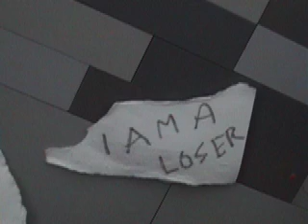Star Wars (A Day At The Death Star)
WOW !
100,000 video views the 12.Desember
Please don't rate this bad or flag it e.t.c this is the FIRST video animation i ever made, so don't blame me XD
I know it's crap and i don't know why it has so many views.
Anyway hope you enjoy it !

1K9I9M3 productions
KRB productions
Kireb productions